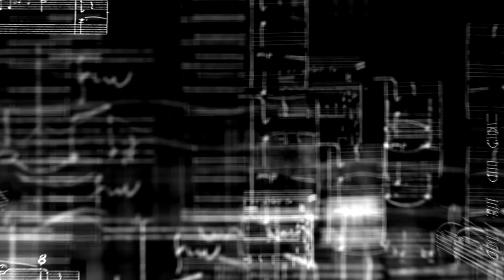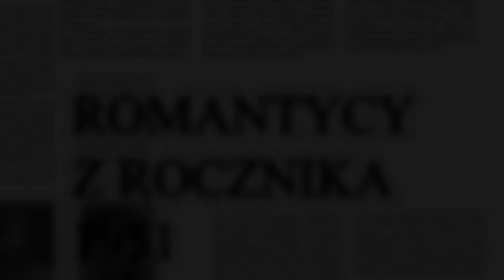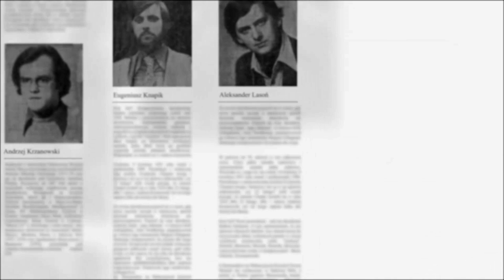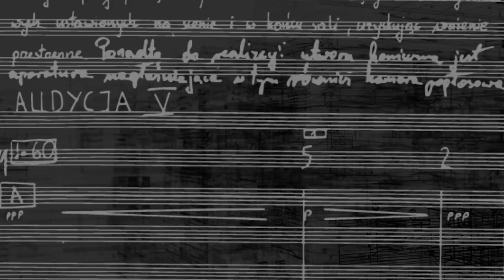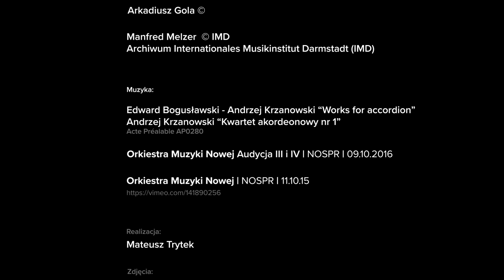Andrzej Krzanowski / o kompozytorze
Polecamy film o Andrzeju Krzanowskim, który powstał w Pracowni Działań Multimedialnych ASP w Katowicach, będący zapowiedzią prawykonania jego utworu Audycja V w NOSPR 9 września 2018 r.